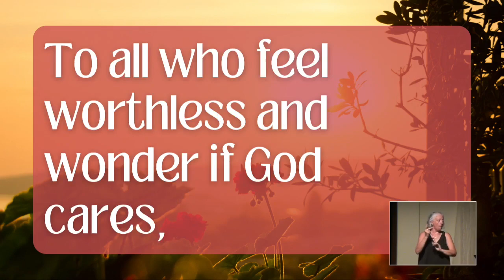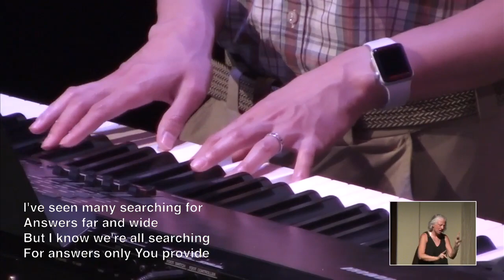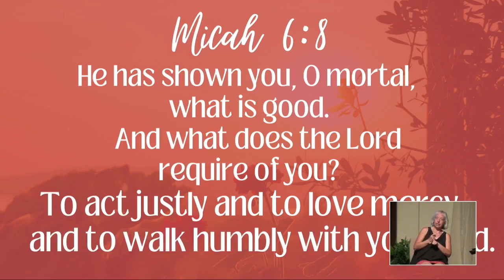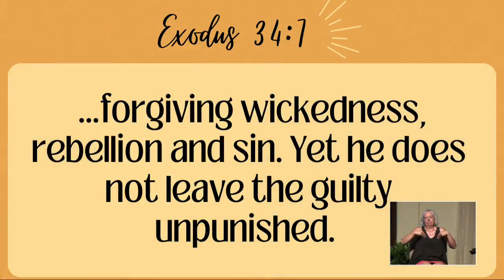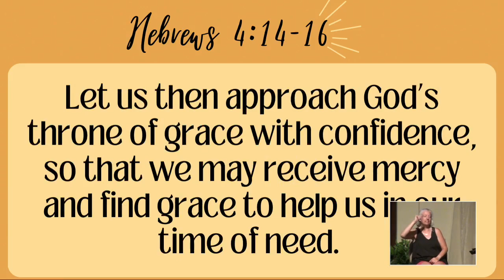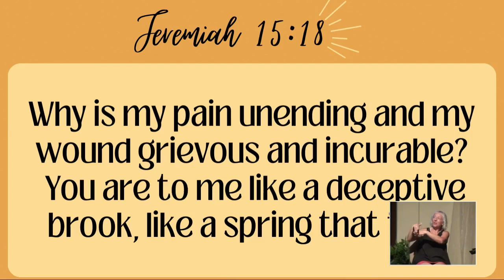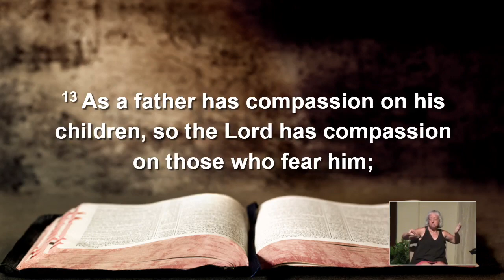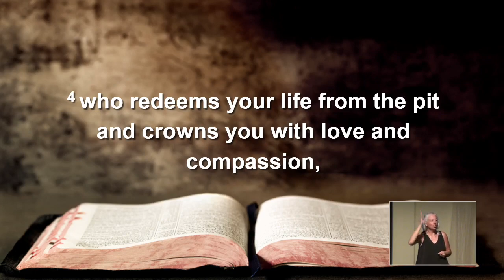2023.07'02 Let Me Carry You | Pastor Tom Baird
Part two of a three-part series on Micah 6:8 -- "And what does the Lord require of you? To act justly and to love mercy and to walk humbly j with your God." This communion service focusses on the great mercy of our God in Jesus Christ.